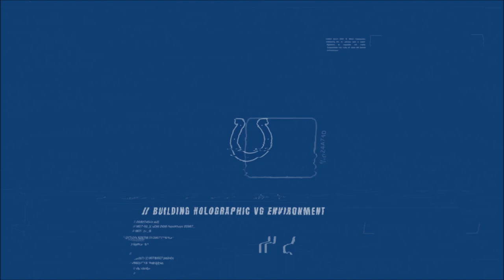INDIANAPOLIS COLTS: Grant Stuard ᴴᴰ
BREAKING NEWS || INDIANAPOLIS COLTS || GRANT STUARD HIGHLIGHTS
17 CAREER GAMES
15 TACKLES
0 INTERCEPTIONS
0 SACKS